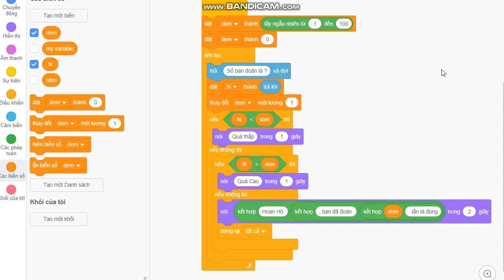Scratch: Game nhỏ đoán số.